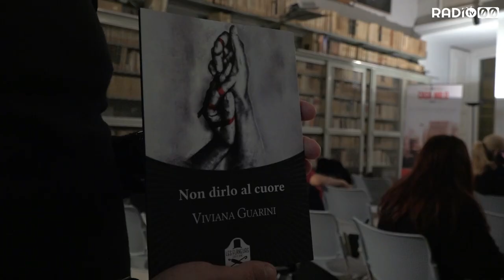Non Dirlo al Cuore di Viviana Guarini